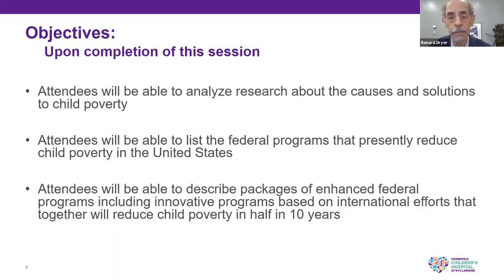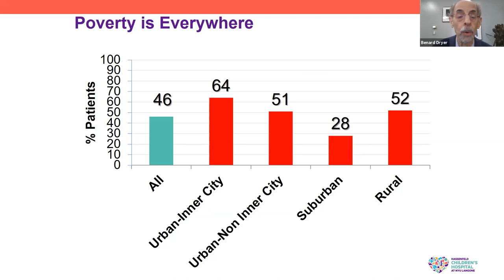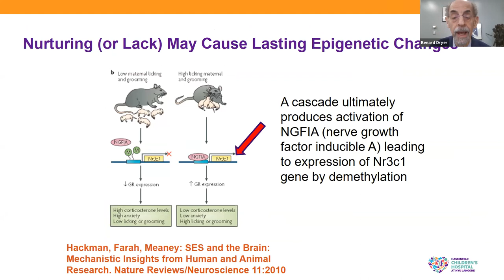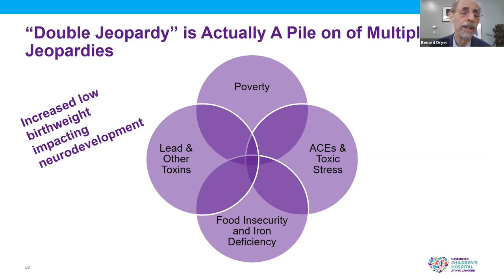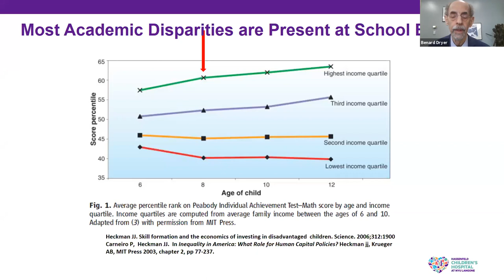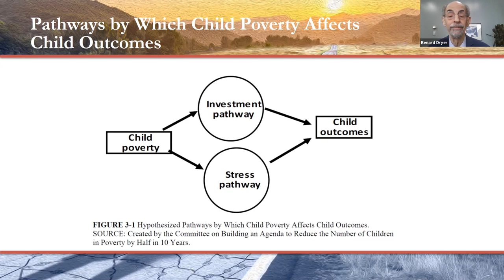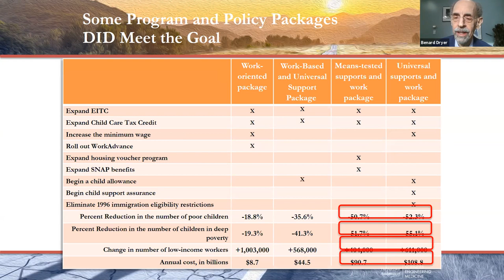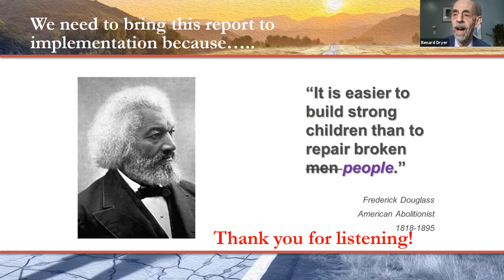Pediatric Grand Rounds: “A Roadmap to Reducing Child Poverty: Improving the Future of Poor Children”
Benard P. Dreyer, MD, FAAP, professor of pediatrics and director of Developmental-Behavioral Pediatrics at NYU Grossman School of Medicine, discusses child poverty impacts and risks.

Learn more about Pediatric Grand Rounds at pediatrics.pitt.edu.